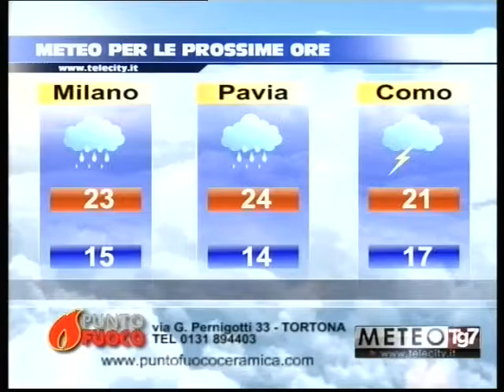TG AL 170616 H1230 B